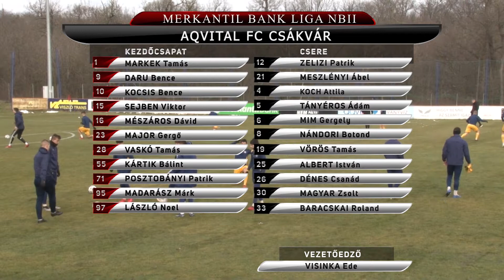Aqvital FC Csákvár - Vasas FC | 2-3 (1-2) | Merkantil Bank Liga NB II. | 22. forduló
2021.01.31. Merkantil Bank Liga NB II. | 22. forduló | 2020/21 | MLSZTV
Aqvital FC Csákvár - Vasas FC | 2-3 (1-2) |
összefoglaló